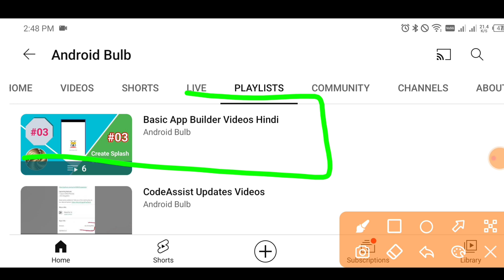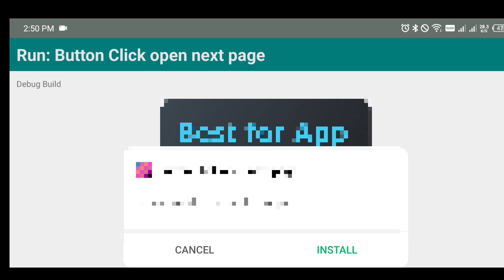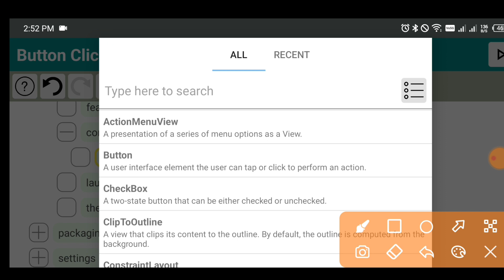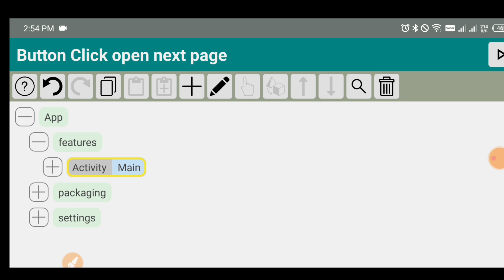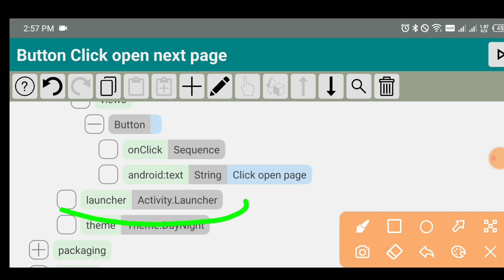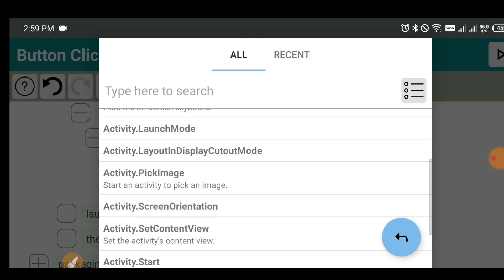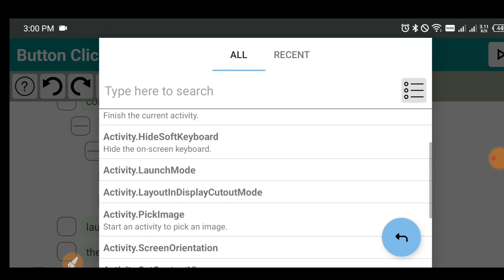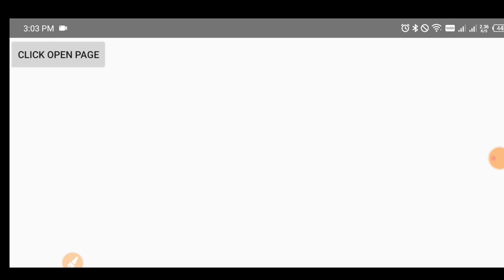Tutorial06 How To Go One Activity To Another Activity In App Builder|Hindi|Androidbulb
Hello guys this is Rajendra kumar dangi and you are watching androidbulb youtube channel and  in this video I am going talk about how go one activity to another activity.

READ MORE ABOUT ME:
📚 Know More About Me In Wikipedia:
Android Bulb is a Youtube Channel, where you will find Android App developments,Tips & Tricks Videos in Hindi.